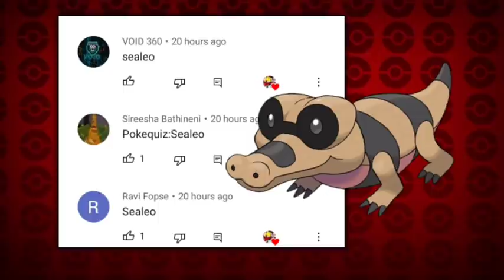Top 30 Strongest Mega Evolution Pokémons|Top 30 Best Pokemon Mega Evolution|Explained in hindi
▶️Bye Bye!